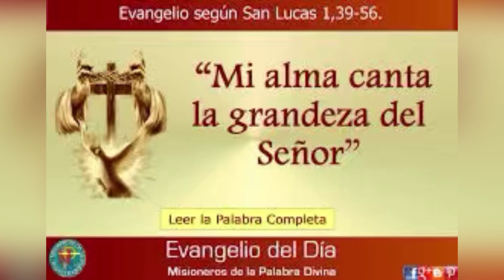Visitación de María a su prima Isabel